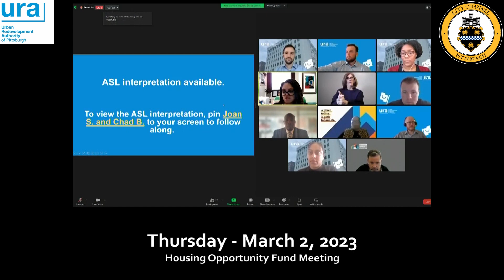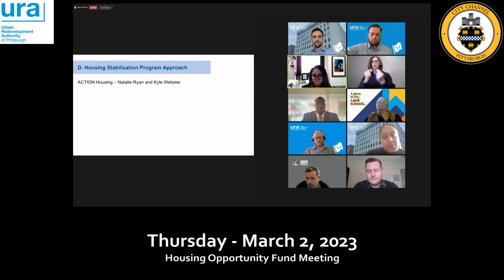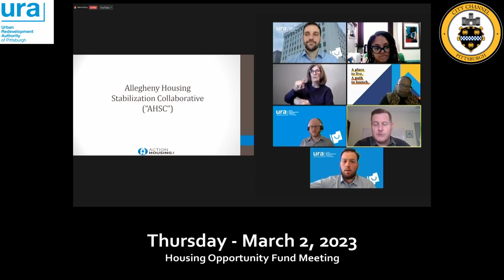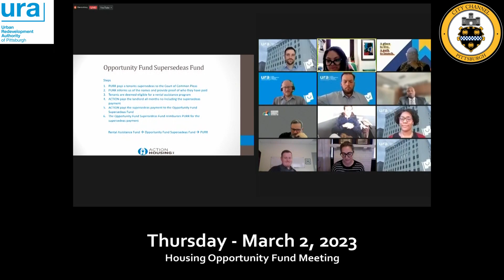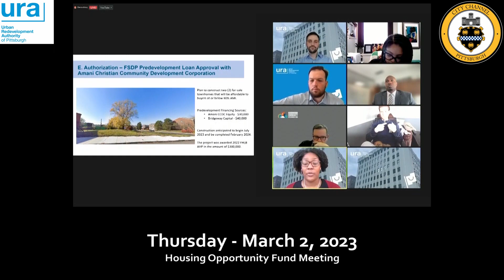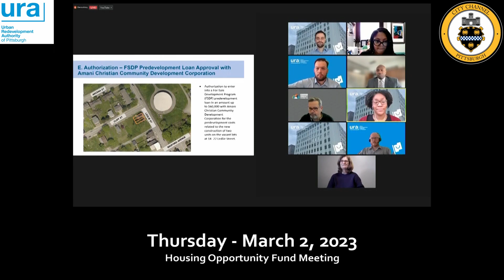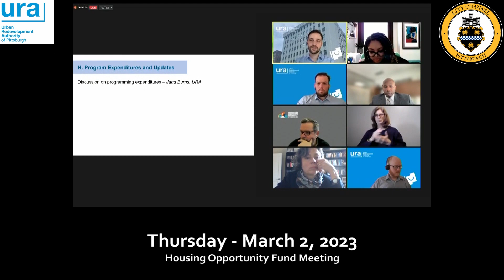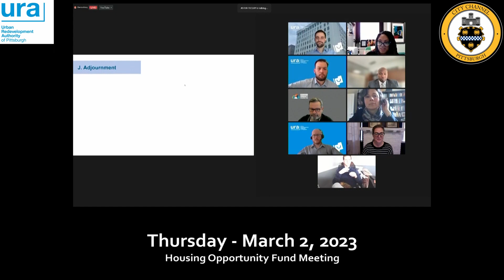Housing Opportunity Fund Meeting - 3/2/23